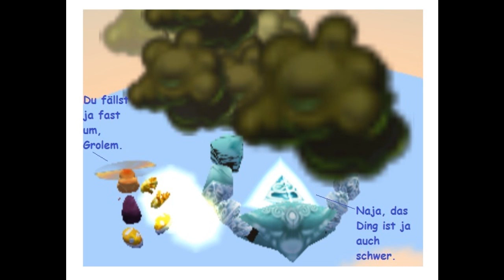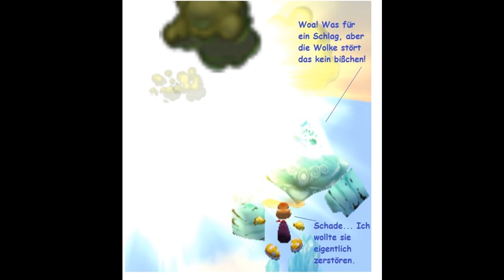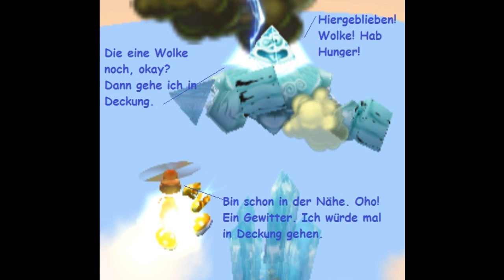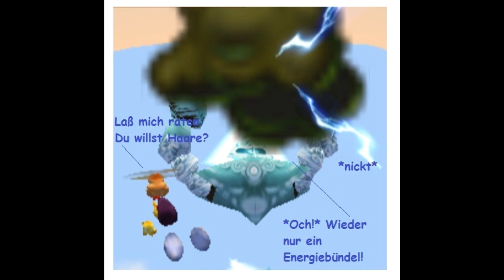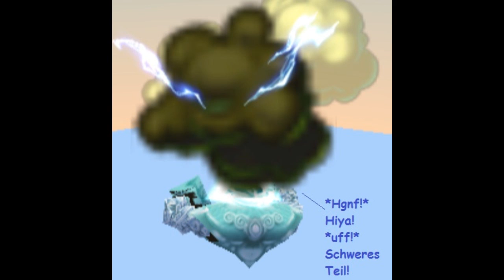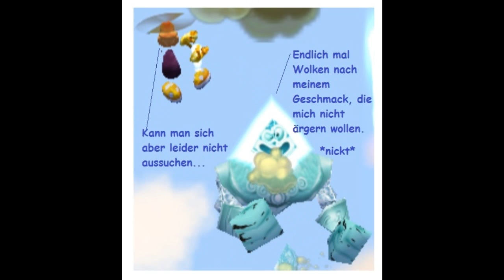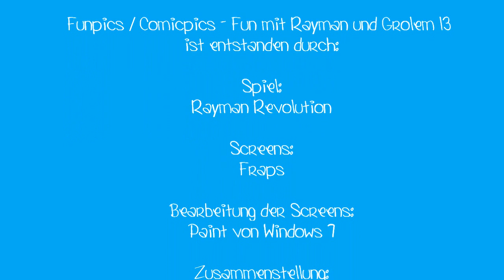Funpics 7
Ein neuer Schwung Funpics oder auch Comicpics. Auch dieses Mal geht es darum, daß Grolem 13 ziemlich gefräßig ist und Rayman ihm fast permanent Wolken rüberschicken muß, aber auch, daß Grolem 13 wie im Spiel Rayman Revolution eine Maske bewacht, über die beide nun reden wie wertvoll diese ist, etc. Viel Spaß beim Schmunzeln und wer den Vorgänger sehen mag, kann das hier tun: